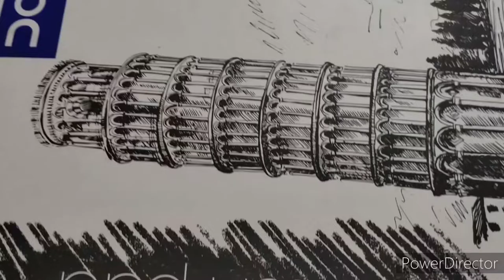DAVID BECKHAM | Birthday Special | Football legend | Ace of Art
Hello friendss..
This time I am drawing one of my favourite football player DAVID BECKHAM..
The free kick specialist, the curl king, the most handsome football player, and one of the most handsome man on the planet..
As usual I am using only pen to draw this..
enjoy the video, and the drawing also..
Happy sketching. :)